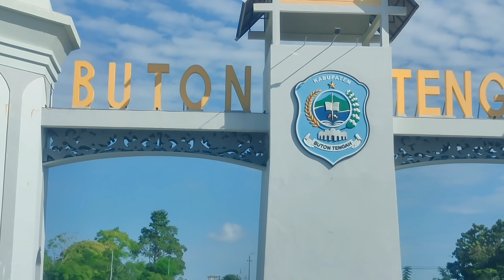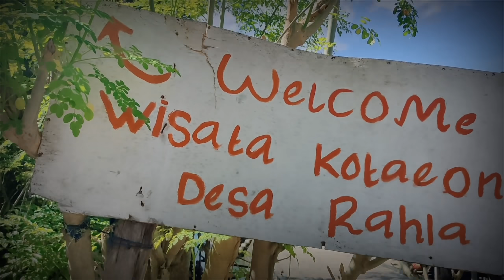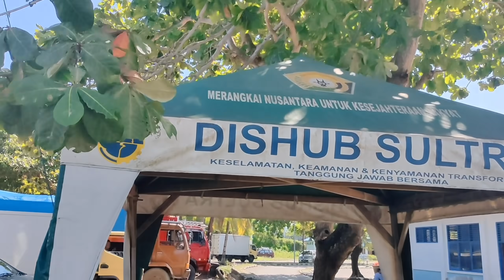viral wisata pemandian goa kotaeno,buton tengah,Sulawesi tenggara yang sangat indah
Pemandian tebing Kotaeeono yang terletak di Desa Rahia, Kabupaten Buton Tengah jadi spot wisata favorit masyarakat

Permandian tebing Kotaeeono menjadi salah satu tempat wisata unik di Buteng karena memiliki dua tebing batuan yang di tengah-tengahnya terdapat danau kecil yang memiliki sumber mata air tawar yang cukup jernih.

Suasananya masih sangat alami dan bersih, serta angin yang sejuk dan air yang berwarna biru langitnya sangat  menyegarkan